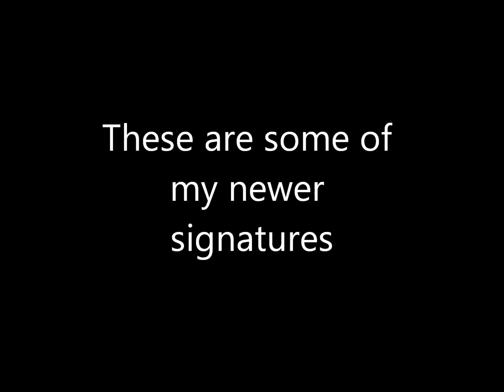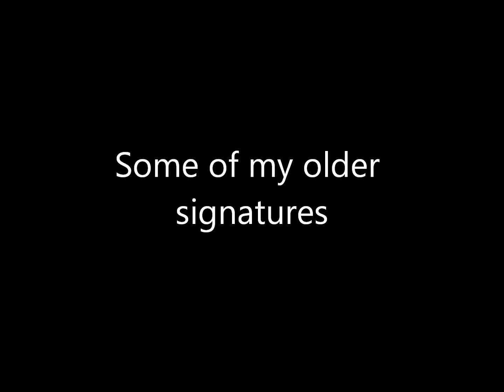Paint.NET Signature Video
These are some of my signatures I've made with Paint.NET, most signatures in this video are made in the past half year, except for the older ones.
I hope you like these sig's.

Song: Blood Stain Child - Eternity